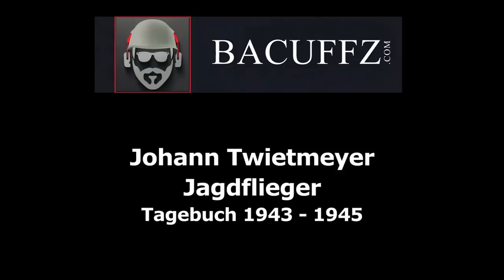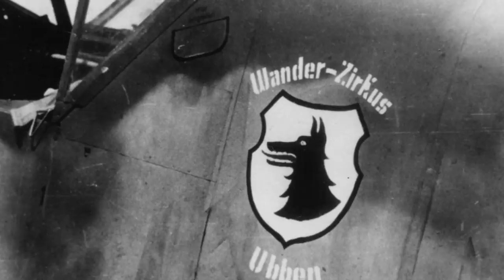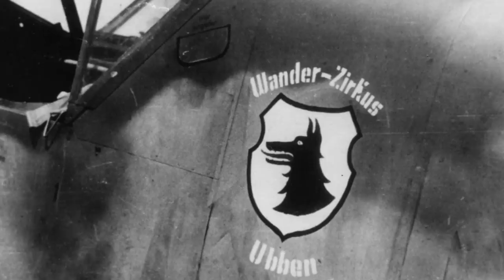Mein Leben als Jagdflieger im JG 77 1943 - 1945 #8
Johann Twietmeyer war Jagdflieger im Jagdgeschwader 77. Er hat von 1943 an den Luftkrieg im Cockpit miterlebt. Seine Erlebnisse hatte er in sein Tagebuch geschrieben und im Jahre 2012 für die Familie abgeschrieben. Wir haben die Erlaubnis diese Jahre des Kampfes hier zu erzählen. Twietmeyer flog bis Januar 1945 und kam dann in Kriegsgefangenschaft

▶️Links zu...